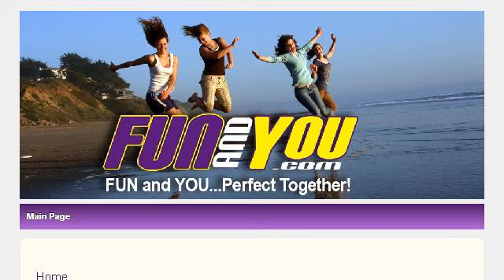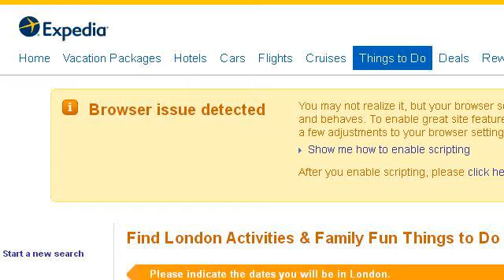Fun Things To Do In London, Ontario